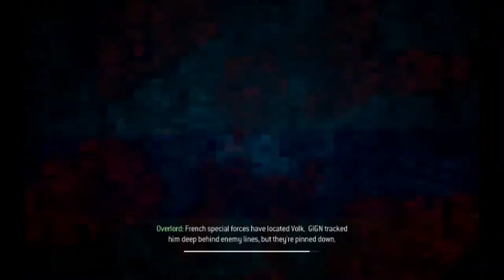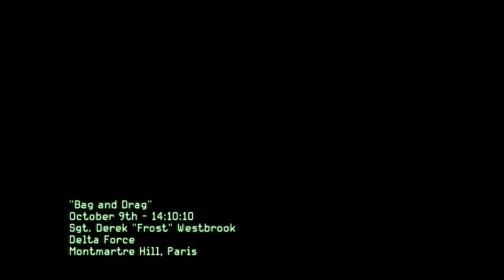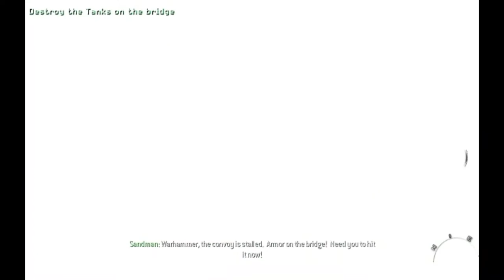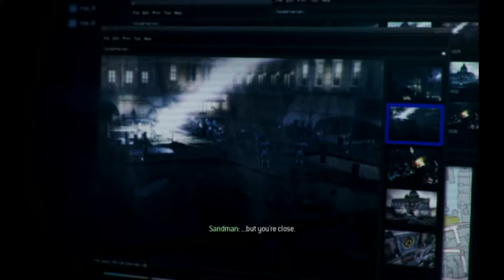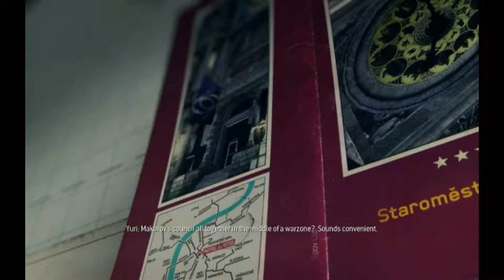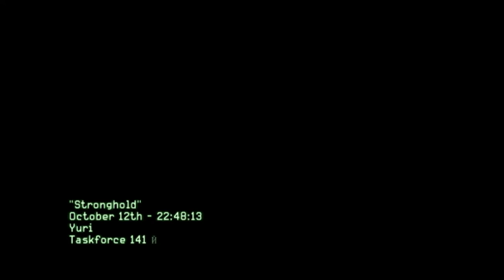Call Of Duty MW3 #2 European Siege